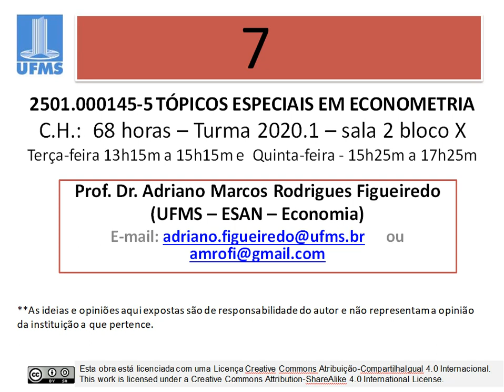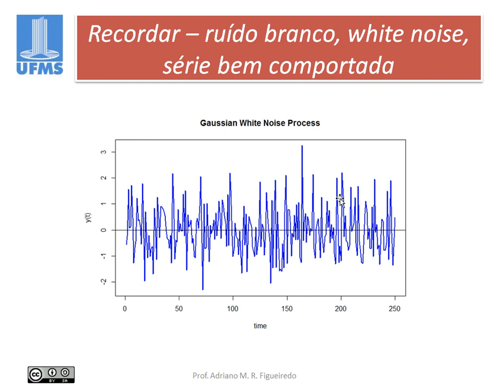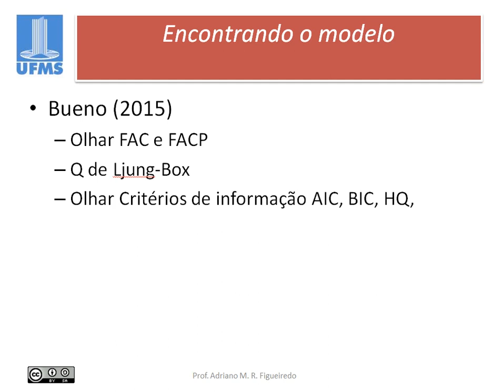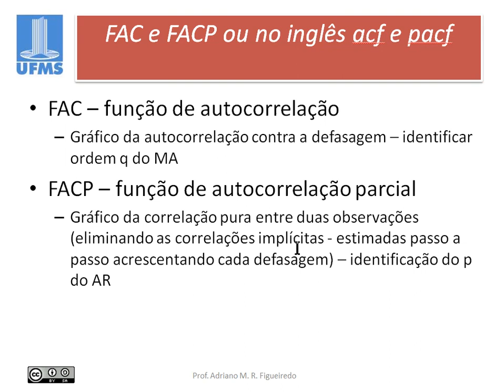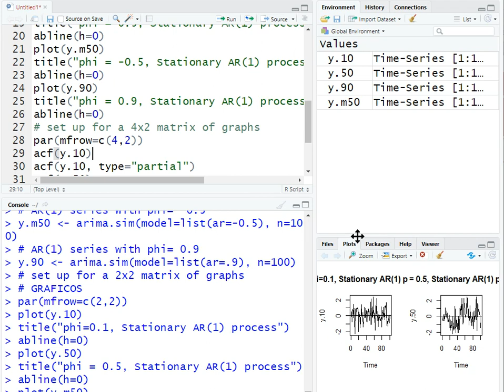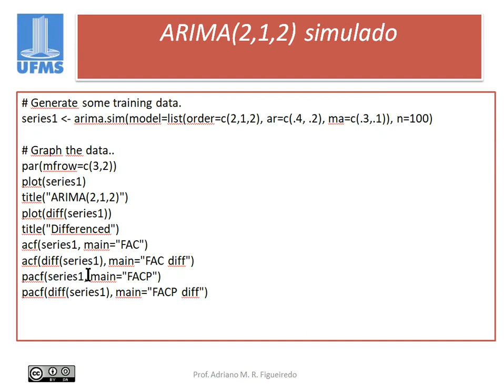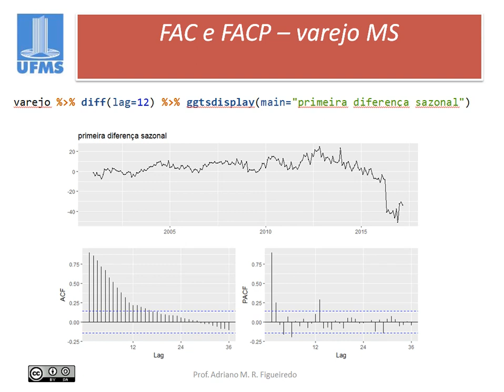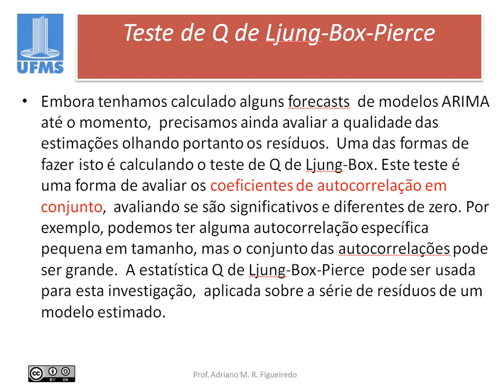Econometria de Séries Temporais: Modelo ARIMA parte1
Nesta video-aula de graduação, fazemos a explanação do modelo ARMA, das funções de autocorrelação e autocorrelação parcial como auxiliares ao processo de identificação dos lags do modelo. Recomendamos o conhecimento prévio dos conceitos básicos de séries temporais e o domínio da programação em R.

Ajude a manter e criar mais cursos e códigos livres em português.